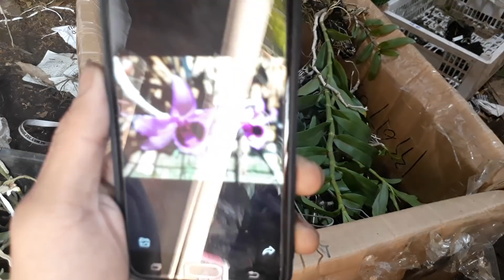7/10 TRẦM TRẮNG , ĐAI TRÂU HỒNG PHI ĐIỆP LH 0345137096. 01645137096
nay em ve nhiêu loai lam a
trầm trắng 500k 1 bang
phi điệp lai 200k 1 bang
giả hac phap 800k
châu nhu 80k
taly 90k
trâu giống 100k 3 chậu
vũ nữ socola 200k 1 châu
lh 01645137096